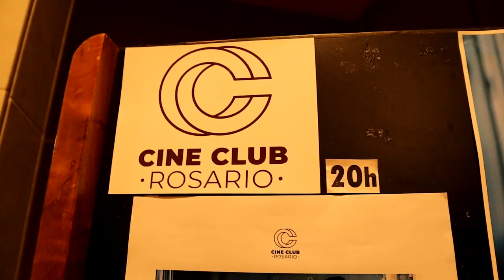Días de Radio 09 - Cineclub + Jules y Jim